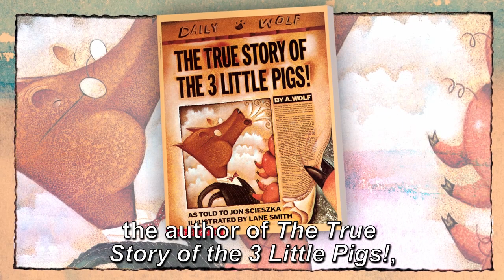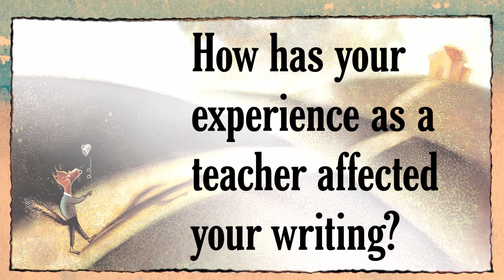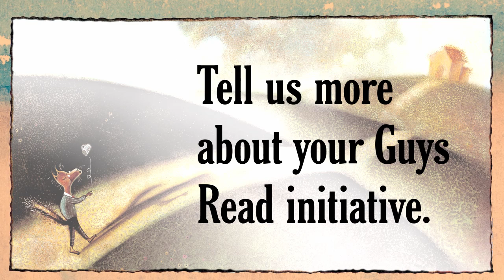Meet Jon Scieszka!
Watch this Scholastic Book Clubs–exclusive video interview with Jon Scieszka, the author of The True Story of the 3 Little Pigs!, to discover more about his Guys Read initiative, what it’s like to write a picture book from beginning to end, and how his career as an elementary school teacher helped him find his future readership.